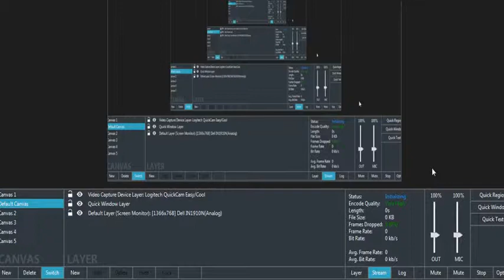Minecrfat DayZ Paert 4: old places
I find some old places that I haven't seen in a while